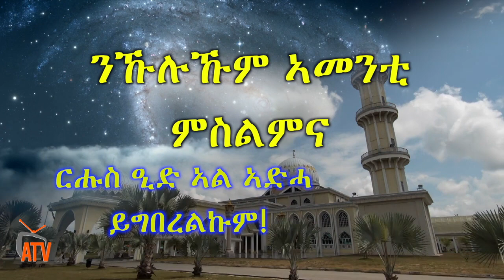ATV:ንኹሉኹም ኣመንቲ ምስልምና ርሑስ ዒድ ኣል ኣድሓ ይግበረልኩም